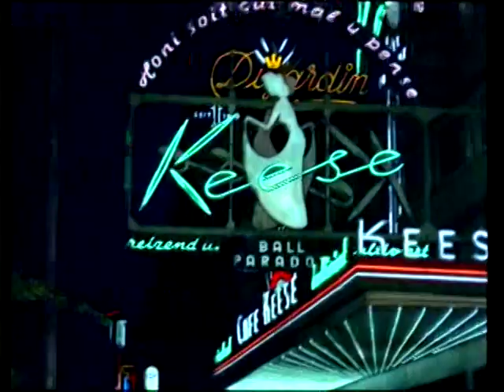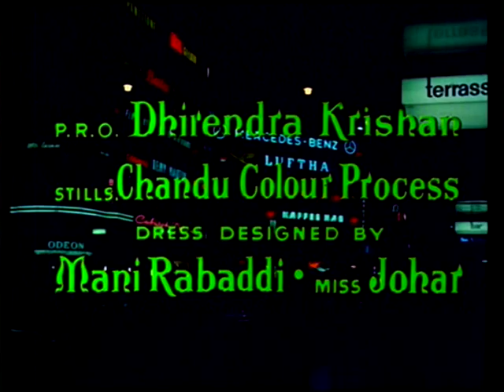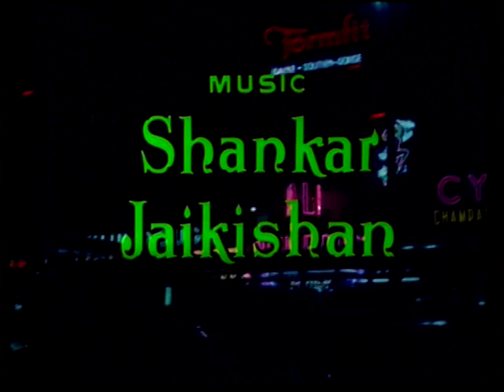An Evening in Paris (1967) - Title Sequence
After being left brokenhearted several times, wealthy, beautiful Deepa travels to Paris to live in her palatial house and meets Shyam (Sam), an Indian who is fascinated by her beauty. She tries to ignore him and finally pretends to be the housemaid.

Directed by Shakti Samanta.
Written by Sachin Bhowmick and Ramesh Pant.
Starring Shammi Kapoor, Sharmila Tagore and Sarita.